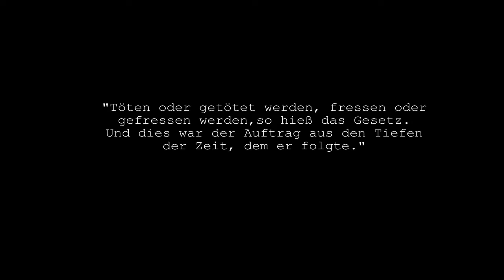Dying Light Menschlichkeit Gameplay Trailer DE